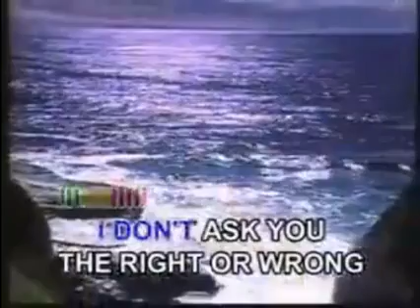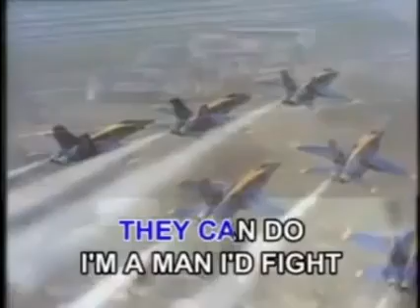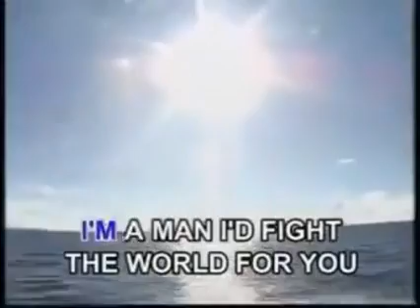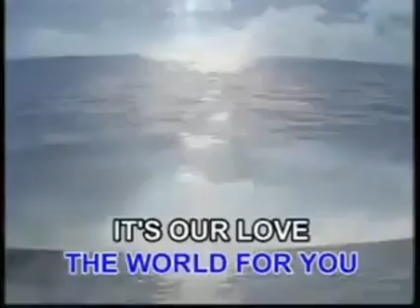12 - I'd Fight The World For You - Scorpions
VCD Title: SRS Vol. 8 - The Best Of Bon Jovi & Guns & Roses VOL. 2
Released Date: 2003
VCD Catalog No.: VCD-KTH036
Recording Courtesy: Aquarius Records and Tapes
Color Process: NTSC/30fps